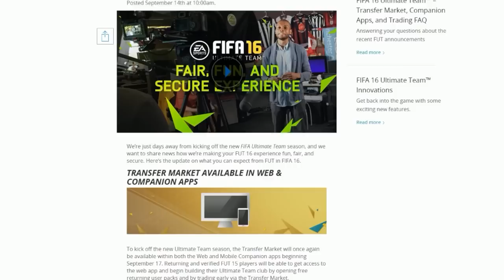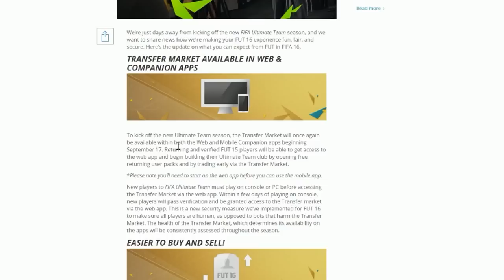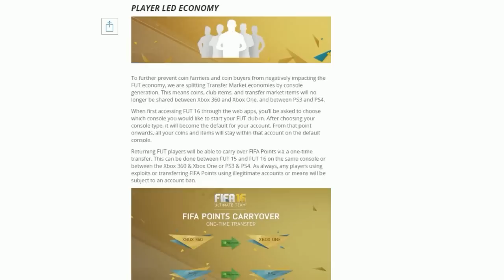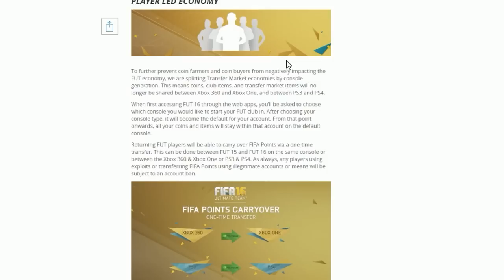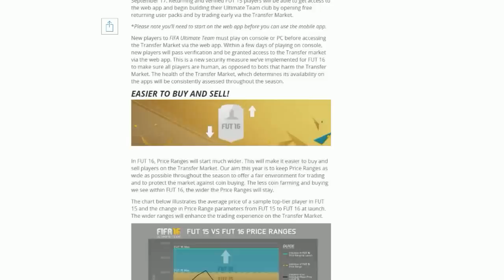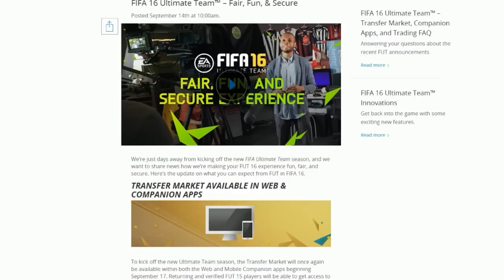FIFA 16: WEB APP DE VOLTA, PRICE RANGES E MAIS!